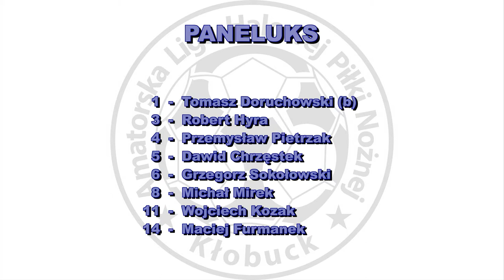ALHPN 2016/17 ZIB BERNAT - PANELUKS